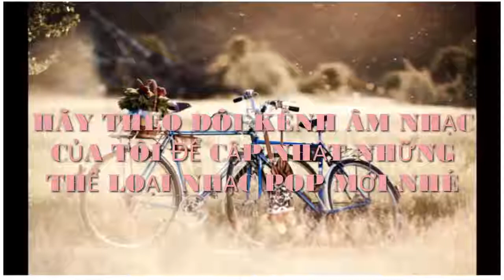ÂM NHẠC CLASSIC OF ME-NHỮNG ĐOẠN NHẠC POP KHÔNG BẢN QUYỀN YOUTUBE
NHỮNG ĐOẠN NHẠC THỂ POP VUI NHỘN CHO BẠN NHỮNG BẠN ĐAM MÊ VÀ THÊM MỘT PHẦN NÀO TẠO CÔNG CỤ CHO NHỮNG NIỀM VUI RIÊNG TẠO INTRO ÂM NHẠC TRÊN VIDEO CỦA RIÊNG BẠN... ÂM NHẠC CỦA TÔI
1.Funky disco
2.Happy sixth
3.How is began
4.In every way